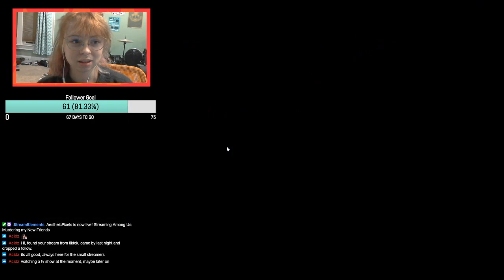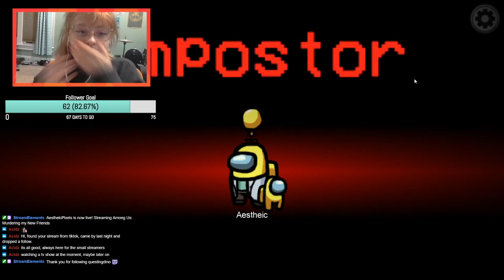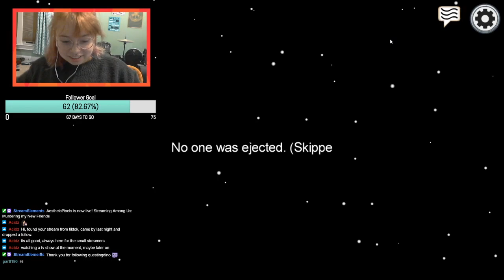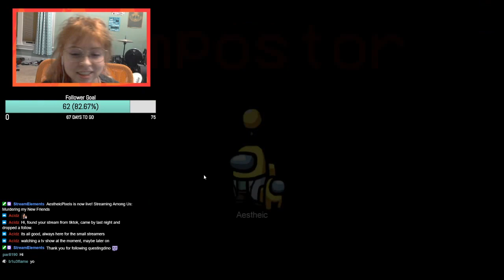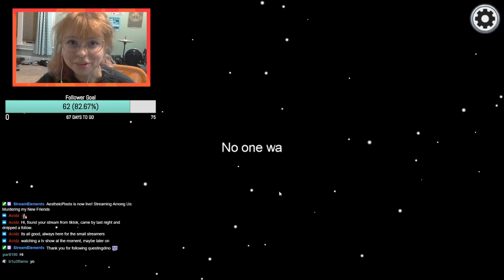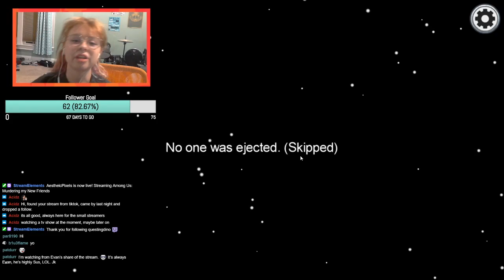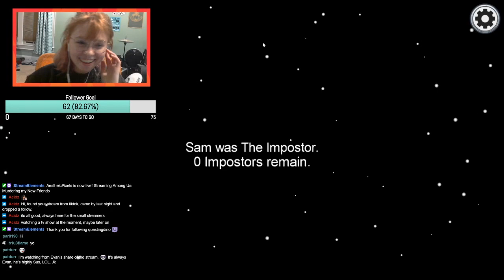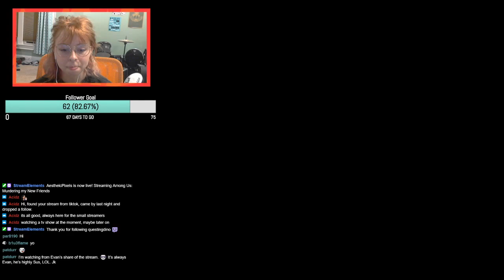Murdering my New Friends